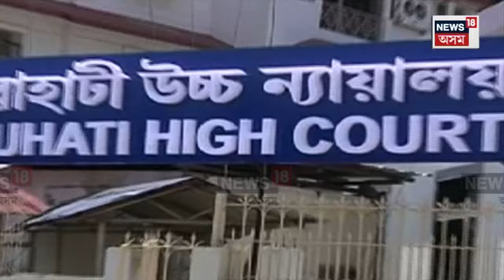Naba Hira Kumar Sarania | সংকটত সাংসদ নৱ শৰণীয়াৰ ৰাজনৈতিক ভৱিষ্যত N18V